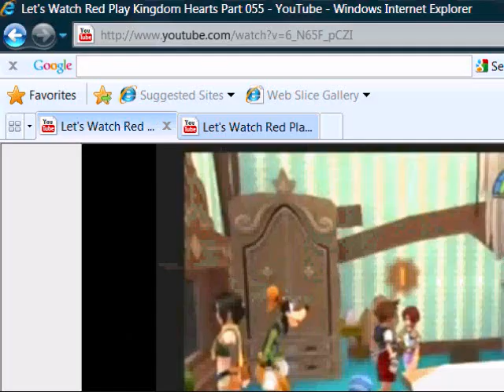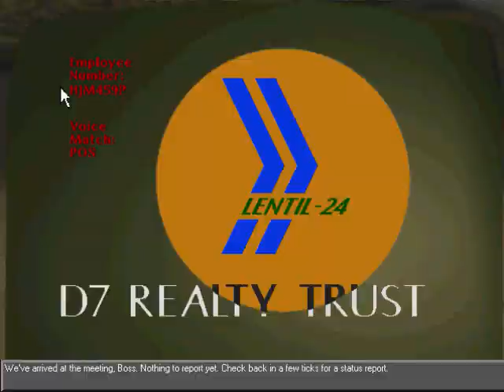Let's Play The Space Bar 18: Deven-7's Flashback Part 3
This video contains very little synch, but makes up for it by having lots of fail.